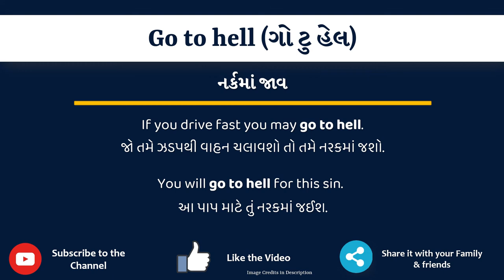Go to hell Meaning in Gujarati | Go to hell નો અર્થ શું છે | Go to hell in Gujarati Dictionary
આ વિડિયો માં તમે Go to hell નો Gujarati માં અર્થ સમજશો અને એની સાથે Go to hell નું pronunciation પણ શિખશો. એટ્લે કે તમે Go to hell ના meaning ની સાથે સાથે એ પણ શિખશો કે Go to hell ને કેવી રીતે બોલાય, Go to hell ને બોલવાની સાચી રીત કઈ છે.

તો બસ એક મિનટ માં શીખો Go to hell શબ્દ ને.

Go to hell ને examples થી સમજીએ

Go to hellmeaniningingujarati
Go to hellmeaning